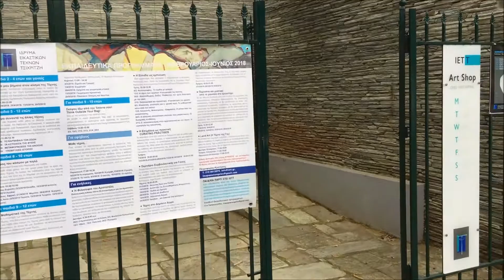Μαριάννα Βερέμη, “Maelstorm II”, ΙΔΡΥΜΑ ΕΙΚΑΣΤΙΚΩΝ ΤΕΧΝΩΝ ΤΣΙΧΡΙΤΖΗ